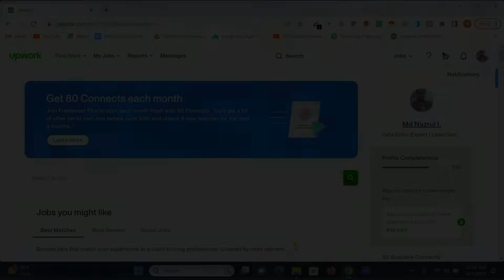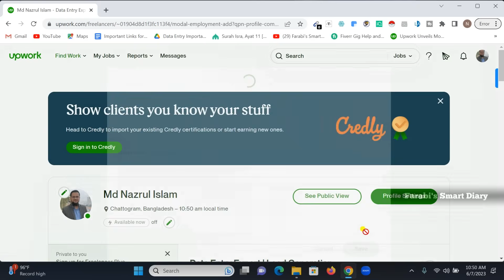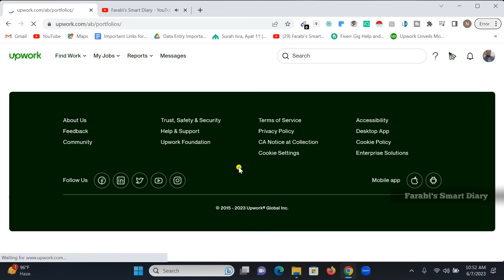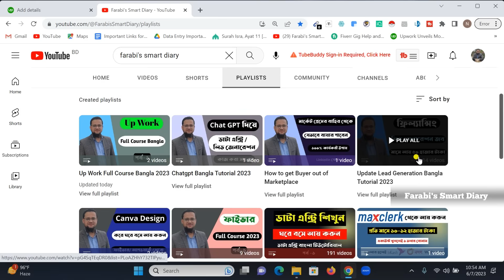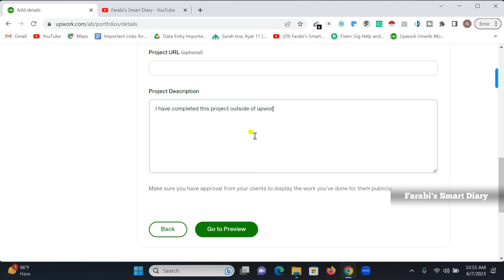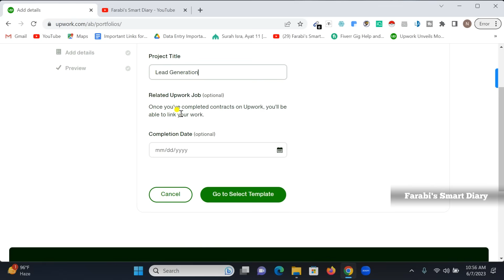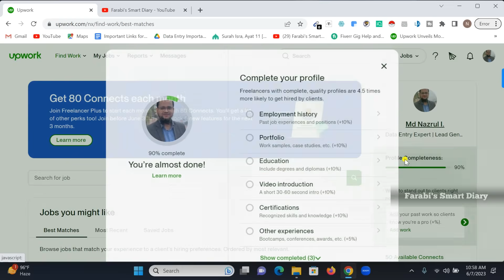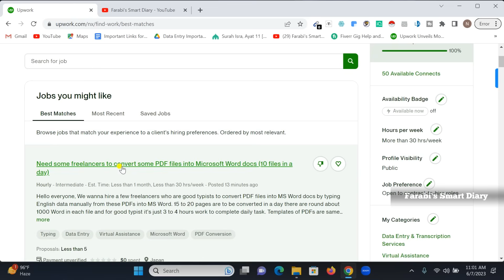Upwork Full Course Bangla 2023, Part 3 | Upwork tutorial for Beginners 2023